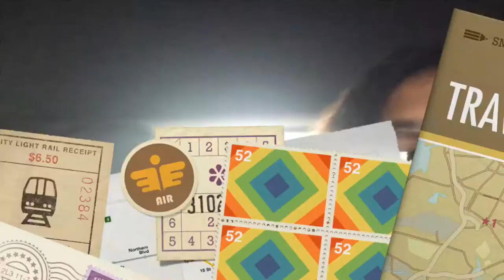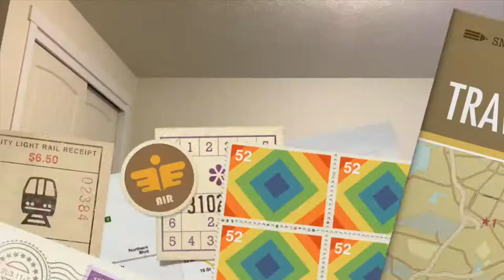Diary Of An Amateur Vlogger: First Entry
This is my very first video on this channel! I know, EVERYONE says that, so even if you don't do all of those things, you're still awesome. Have a nice day!

Other channel: Lobbyists101

Hi, I'm new. I guess I should tell you a bit about myself. My favorite ice cream flavor is cookies and cream, my favorite sports are Gymnastics, Track, baseball, basketball, and soccer. My favorite music genres are: Rock, Alternative, Rap, and Pop. My favorite artists are Avril Lavigne, Set it Off, and BoB. My favorite animals are dogs, cats, Blobfish, Sea Bunnies, and naked mole rats. My favorite hobbies are drawing, reading, dancing, singing, writing, and playing video games. I like Minecraft, Dance Central, anime, dramas, Reality TV (especially Dr. Pimple Popper and Yes To The Dress), and hanging out with friends and family. My favorite YouTubers are: Shane Dawson, Aphmau, Mithzan, Yourpalross, Netnobody, Markiplier, Jacksepticeye, GarretWatts, Drew Manson, Ryland and Morgan Adams, Redvacktor, Thatguybarney, TheTryGuys, Mac, Daz Games, Reaction Time, and SophieGTV (She was one of my first YouTubers that I watched). If you have suggestions, let me know! I love seeing what people create!  I believe that everyone can do great things. So make this world your, make this life yours, and keep the fire burn'n!